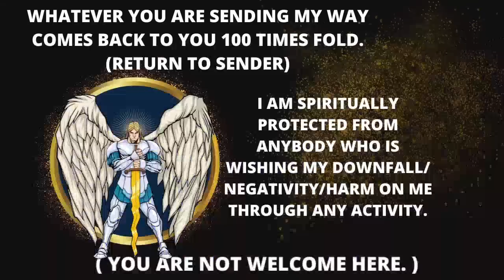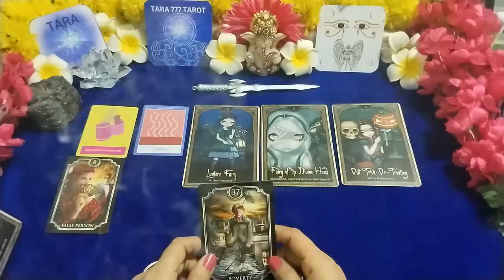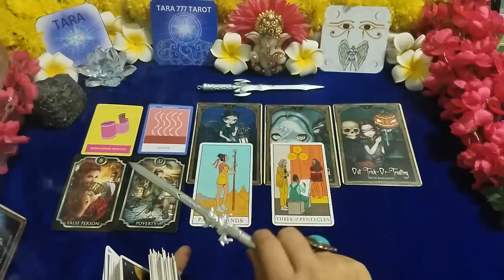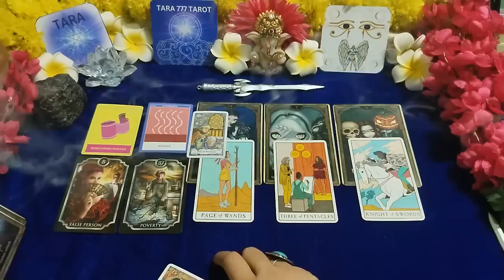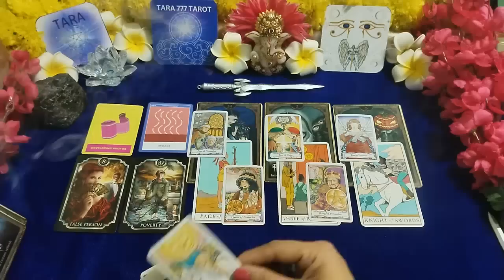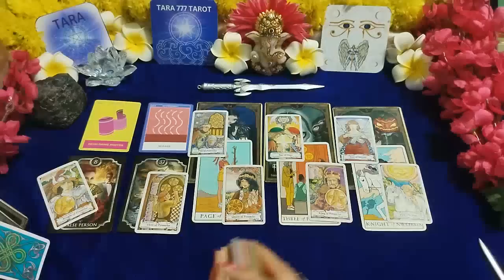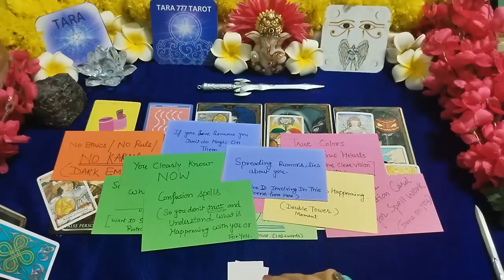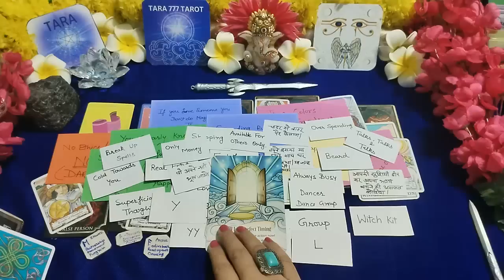⚠️Using Dark Witchcraft To Destroy And Swap Your Destiny With Them |RTS| Collective Tarot Hindi